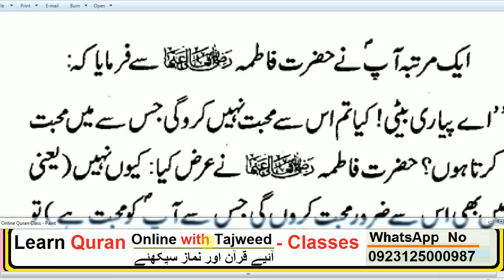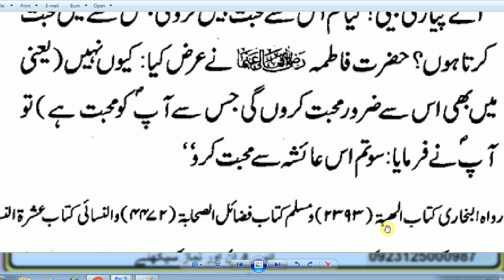Hazrat muhammad (s.a.w) na Hazrat fatima ( A s )sa farmaya